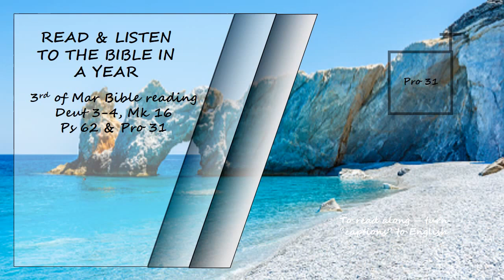Listen to the Bible in a year 3rd of March Bible Reading Read by David Suchet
Deuteronomy  3-4, Mark 16, Psalms 62 & Proverbs 31